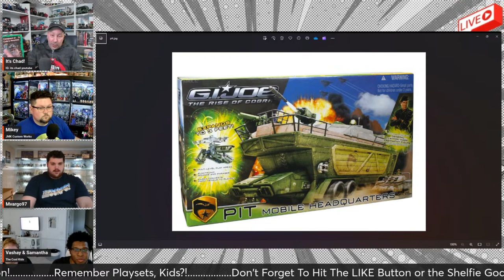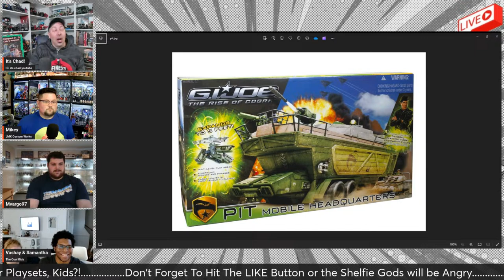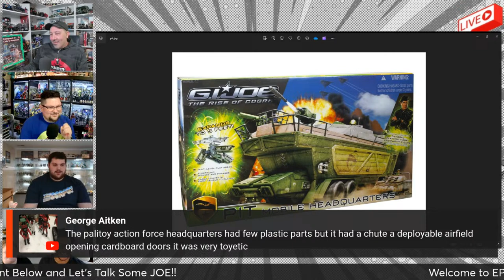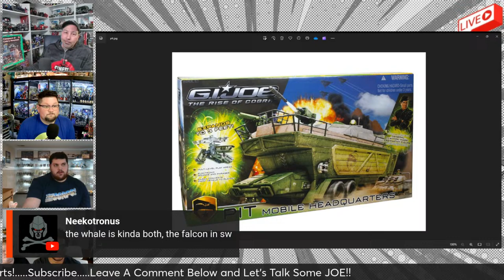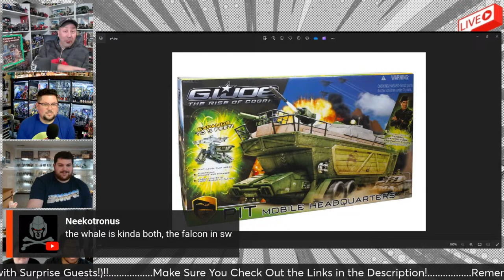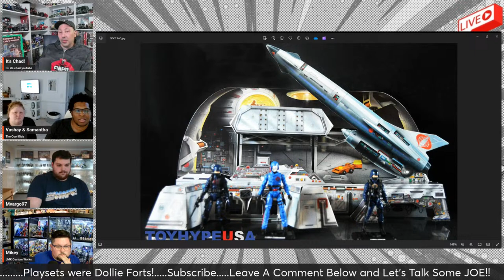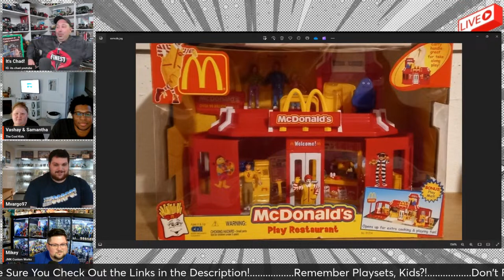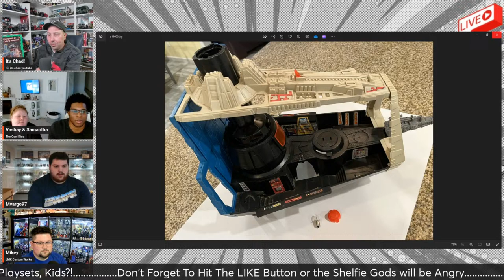AC: EP 33 - PLAYSETS, REMEMBER THOSE?!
Do you remember when GI JOE had playsets?! MVARGO97 and I sure do!